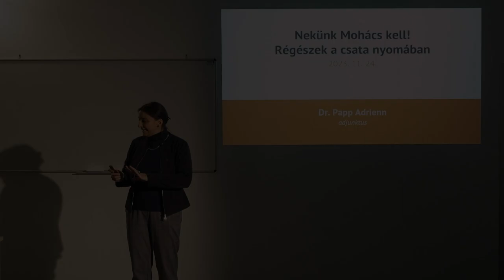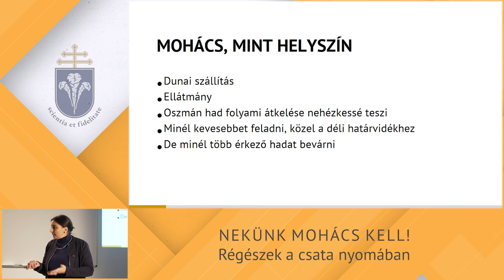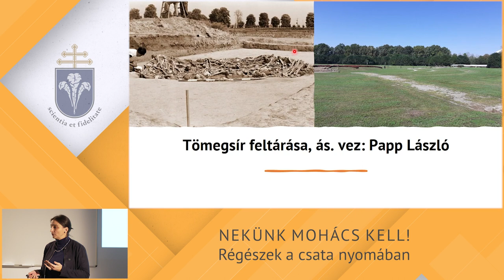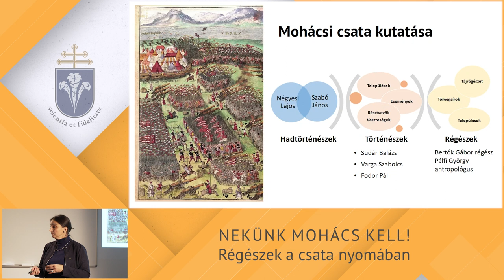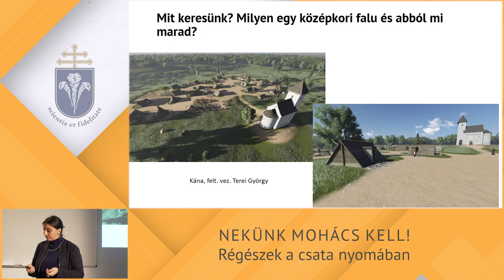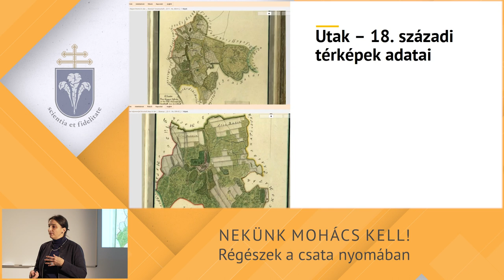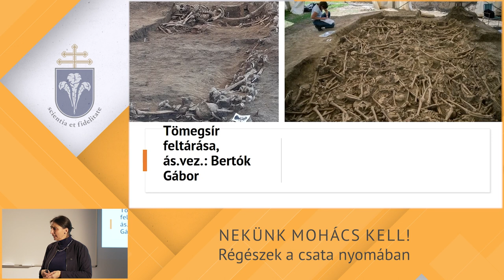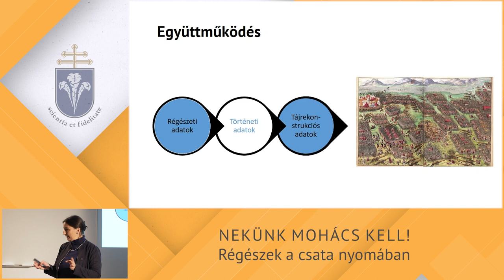PPKE BTK - Pedagógus továbbképzés - Történelem továbbképzés - Papp Adrienn